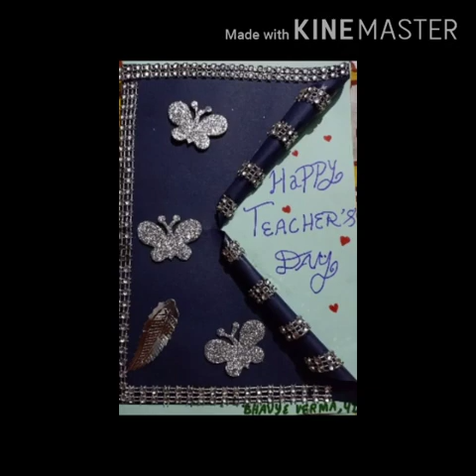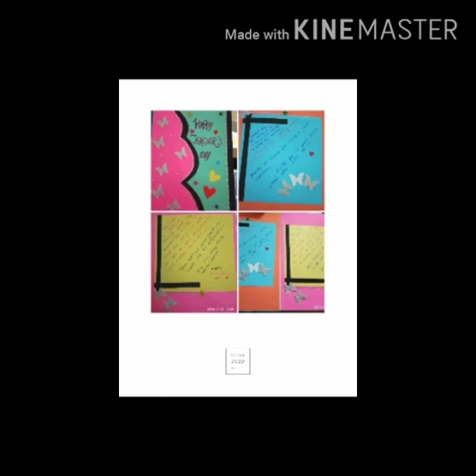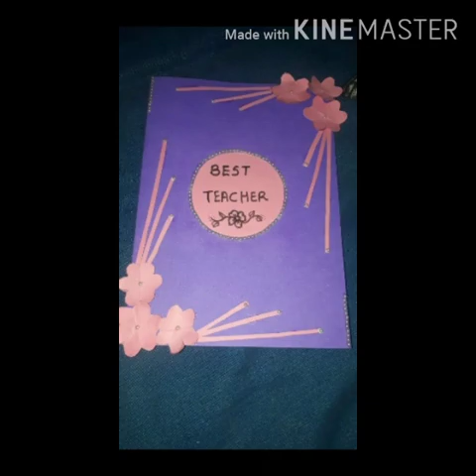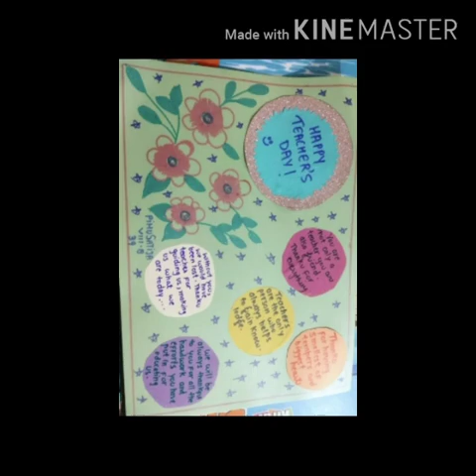Teachers day cards by students of Dr. M.K.K. School, Panipat 3D popup Handmade cards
Thanks Lakshmi for made this beautiful vdo. In my busy schedule Lakshmi always helps me on time.
I am Fevicryl certified Art teacher. No Age limit.. Anyone can do participate.
I'm on Instagram as @artworld_surekhasatote. Install the app to follow my photos and videos.